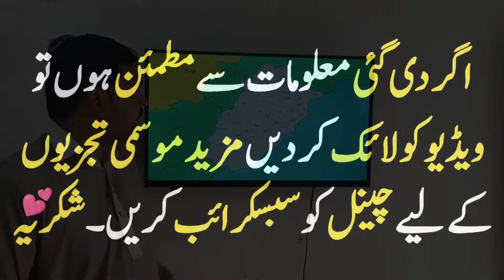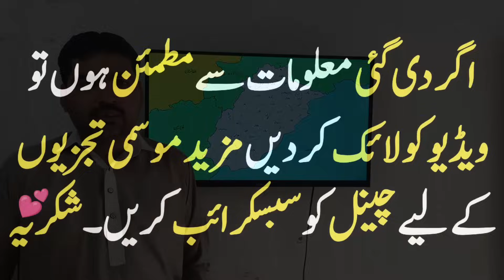Rain's Start From Tonight In Punjab | Punjab Weather | Mosam | Mausam Ka Hal | Punjab Weather Report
Heavy Rain's Predicted In Punjab | Weather | Mosam | Mausam Ka Hal | News | Punjab Weather Report

Aslam o alaikum punjab weather report ki today weather ki s weather forecast mein hum weather update today today weather update yani 18 august weather report paish kar rahy hain s report mein hum  burewala weather lahore weather islamabad weather chakwal weather qasur  weather sialkot weather multan weather gujranwala weather shamil karein gy is k ilawa hum sargodha weather rawalpindi weather bahawalpur weather sadiqabad weather bhi paish kar rahy hain koshis hai k windy weather temperature bbc weather se behtr andaz mein paish kar skein accurate weather paish karny ka ye janon ap ki muhabaton se hai ap ki muhabbat ka shukar guzar hon Jamshaid Bhutta